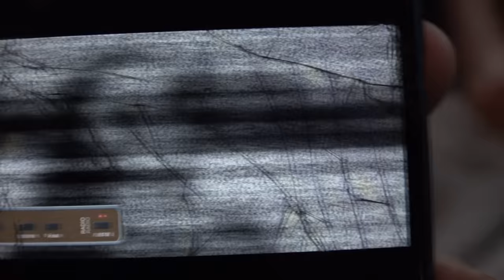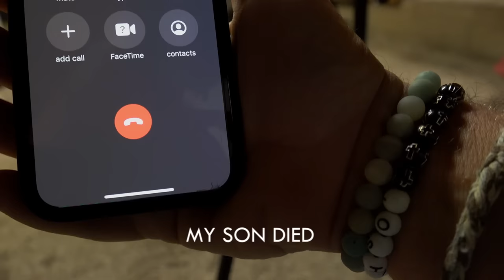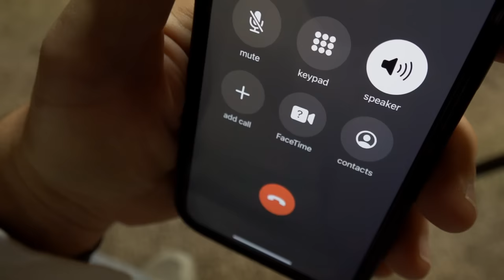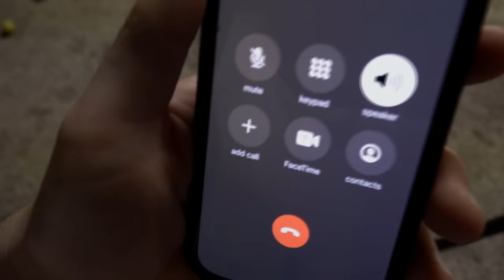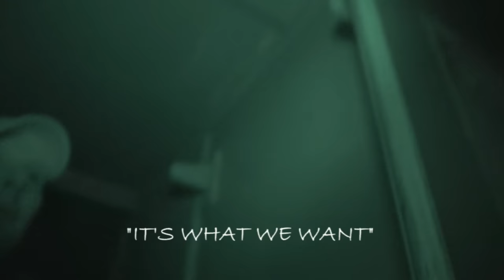🟠 DEMONIC INFESTATION Demon in the room AFTER DARK Paranormal Nightmare TV S15EP2